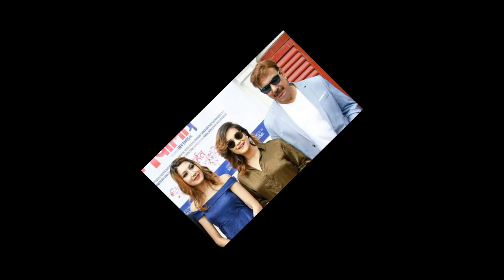Bhuwan KC and Anmol KC will romance with Rima Bishwokarma in upcoming movie "Mr Nepali"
This is a video Bhuwan KC and Anmol KC will romance with Rima Bishwokarma in upcoming movie "Mr Nepali" about the upcoming movie mr nepali in which we can see bhuwan kc romance with rima bishwokarma after this film rima bishwokarma will also romance with Anmol kc in his new upcoming Nepali movie.